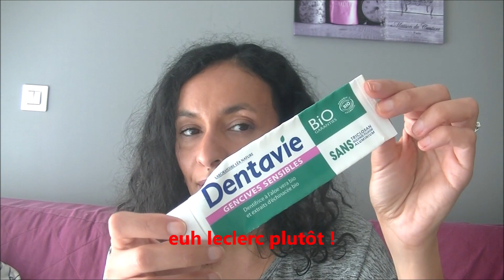PRODUITS TERMINES MAI 2020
Bonjour,
On se retrouve pour une video produits termines.

Bon plan :
Bénéficiez de 5 ou 10$ sur iherb avec le code JKZ637

Prenez soin de VOUS et a très bientôt !

Salima